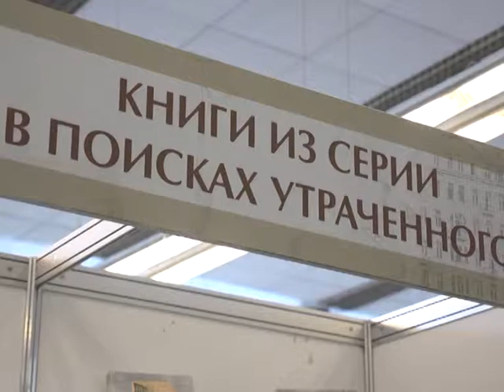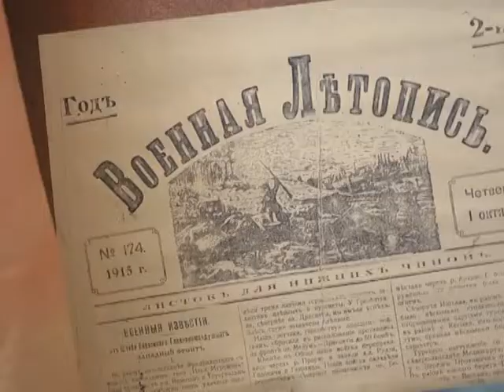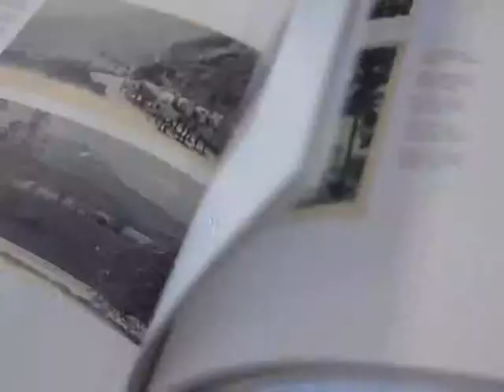Свидетельство о вере через открытки. Проект "В поисках утраченного"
Христианин может и должен свидетельствовать не только в пределах Церкви. Это еще раз доказала  21 Международная книжная выставка, прошедшая в Минске. Она  стала площадкой, где представили свои проекты многие православные организации и деятели, - те, кто видит своей целью возрождение духовности через обращение к истокам.
В рамках 21 международной книжной выставки состоялась презентация целого ряда  духовно-просветительских проектов, один из них  называется «В поисках утраченного», в рамках выставки он отметил 10-летний юбилей. Автор проекта -- коллекционер и фотограф Владимир Лиходедов, посвятивший свою жизнь возрождению памяти о духовном и историческом прошлом белорусов через коллекции старинных фотографий и открыток.